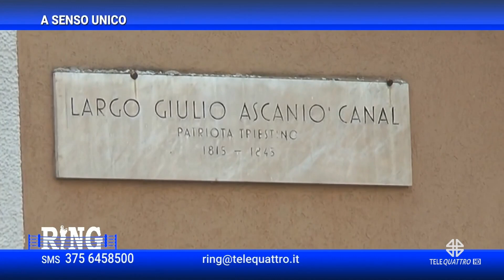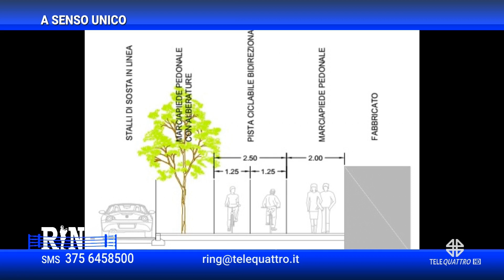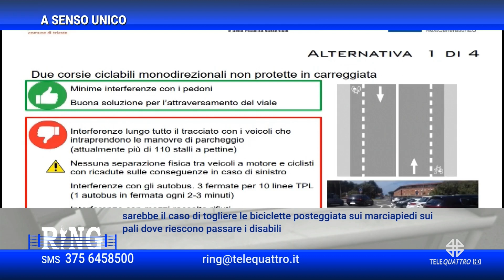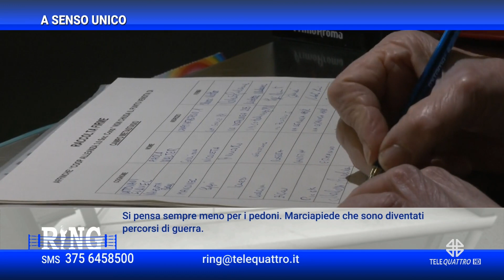RING | 07/03/2024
RING | 07/03/2024 - Produzione MEDIANORDEST (Servizio di Ferdinando Avarino) - Segui Telequattro anche sul digitale terrestre! Visita il sito